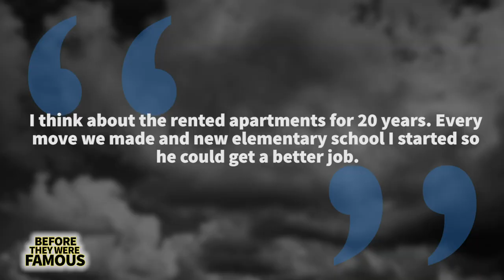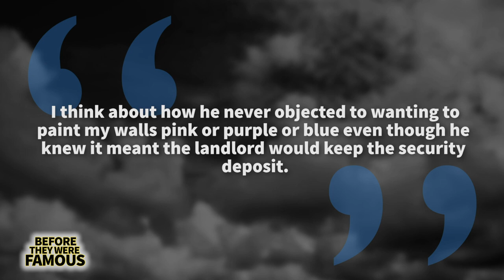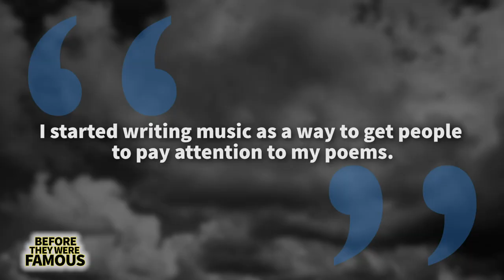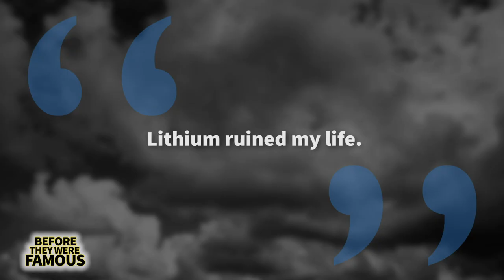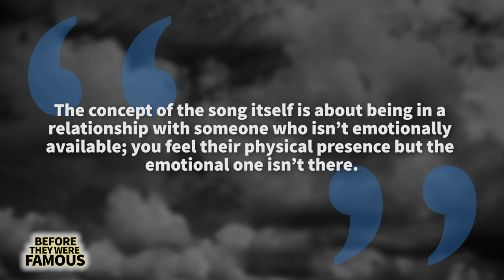HALSEY | Before They Were Famous | UPDATED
Halsey lived through some seriously turbulent teen years, complete with drug use, homelessness, a suicide attempt, and a heroine addicted boyfriend. Through it all, music was the major driving force in her life which kept her pushing forward. She adopted her stage name from a subway stop in Brooklyn, which coincidentally was also an anagram of her first name. It was there she began performing acoustic shows to local fans. Growing up in generation selfie, Halsey got to work uploading some of her early work to Tumblr, YouTube and then Soundcloud. It was there that her song ‘Ghost’ would go viral, prompting several record labels to come knocking on her door. Since finding fame, a lot of Halsey's early work has been deleted from the internet, but I still have a few gems for you jam packed into this video.